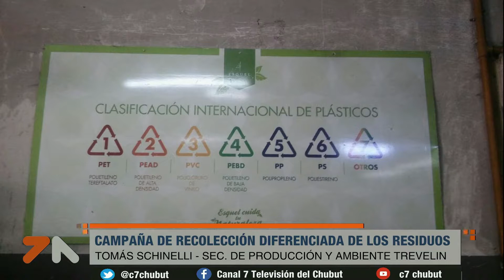Campaña de recolección diferenciada de los residuos en Trevelin